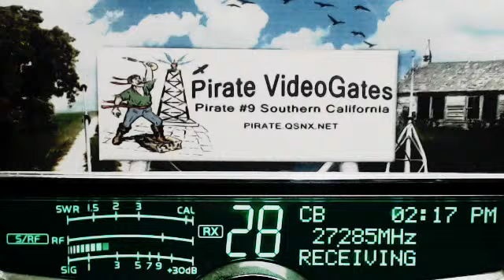445 RadioMan MS, 007 Lakeside AL+, 321 W TN, LittleBoyBlue AR, Pirate#9 CA